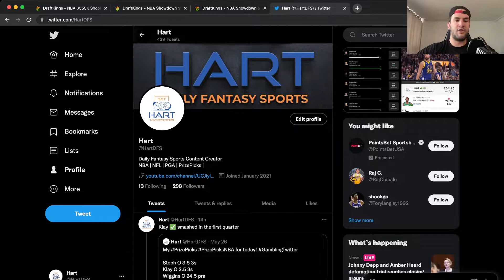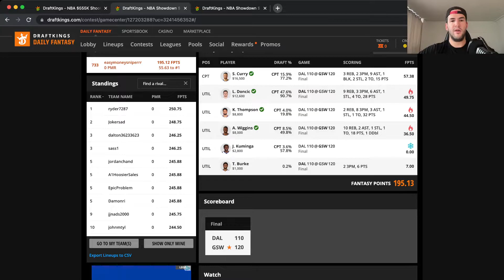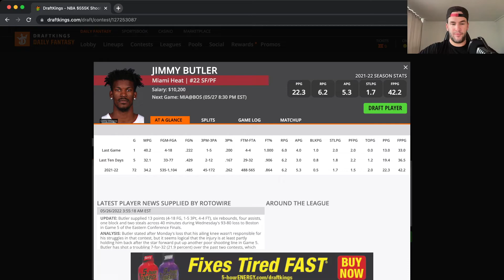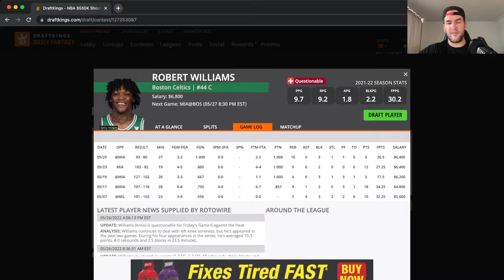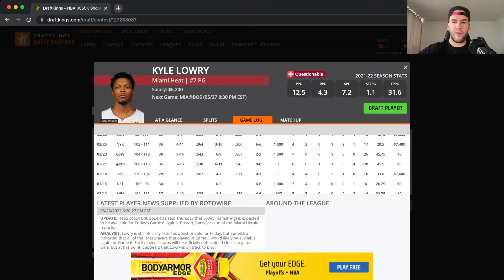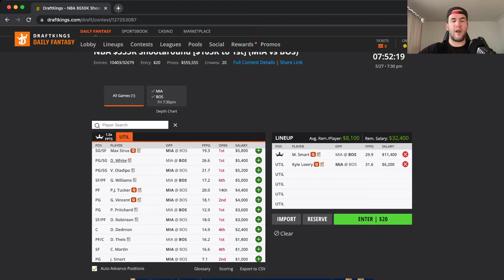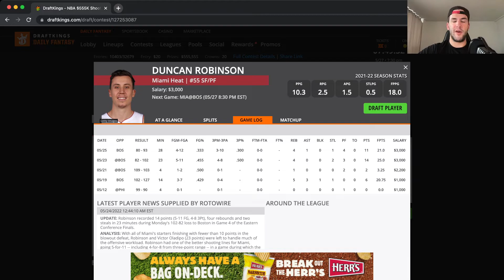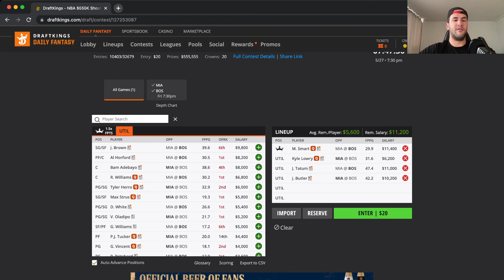DRAFTKINGS NBA ANALYSIS (5/27/22) DAILY FANTASY SPORTS PICKS [HEAT VS CELTICS] BEST DFS PICKS TODAY!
I breakdown the best Daily Fantasy Sport NBA picks for the DraftKings NBA Showdown Slate/NBA Playoff Game 5/27/22.